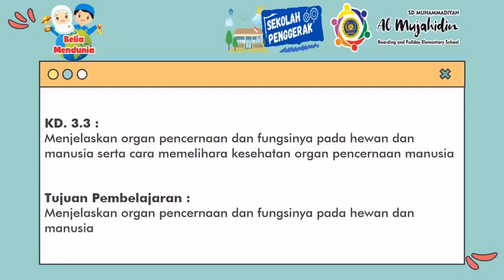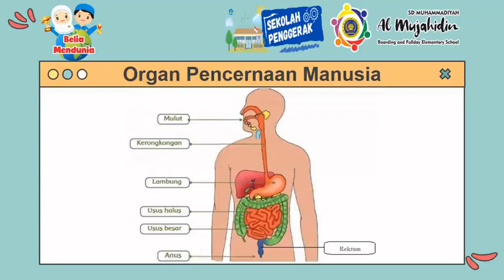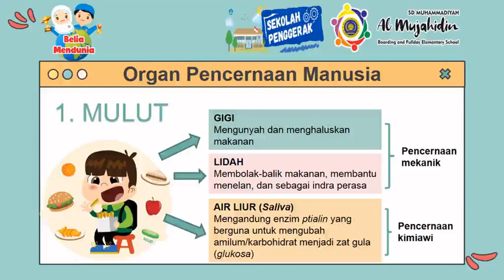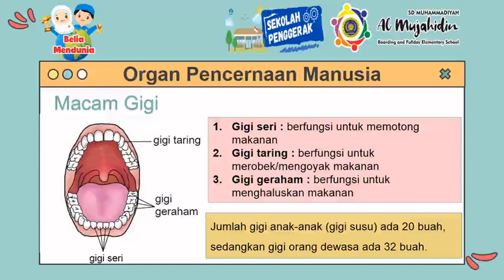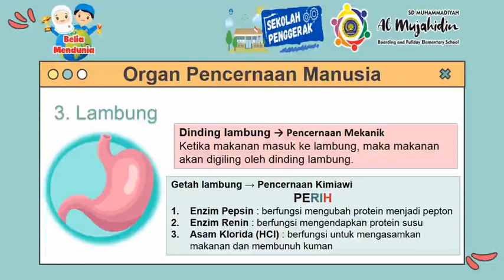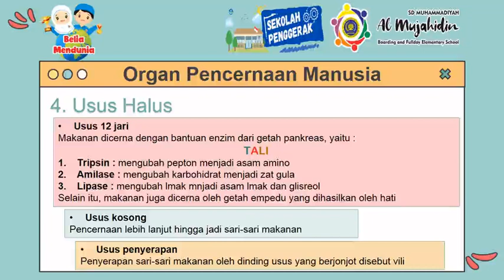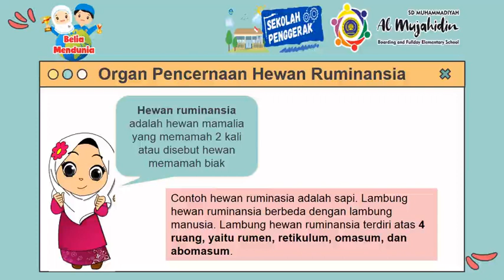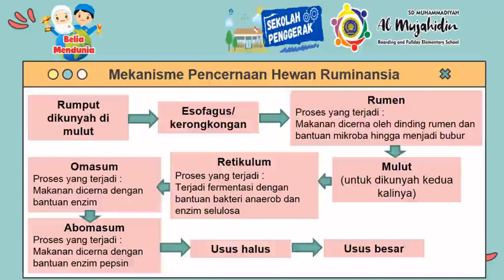KELAS 5-IPA TEMA 3 SUBTEMA 1"ORGAN PENCERNAAN"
Materi Tema 3 Subtema 1 muatan IPA mengenai organ pencernaan dan fungsinya pada hewan dan manusia
semangat yaa